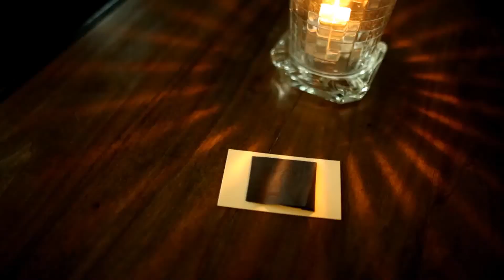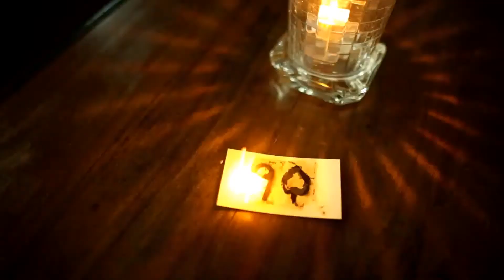Ash Paper- The Other Brothers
Une étonnante révélation par le feu